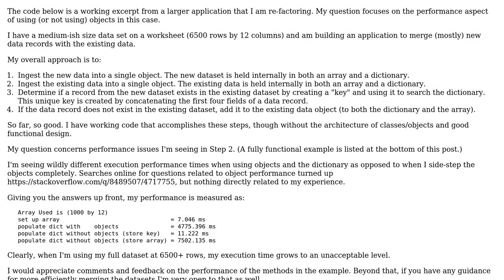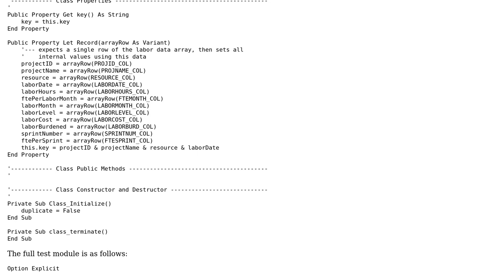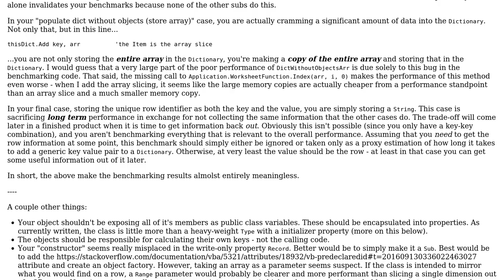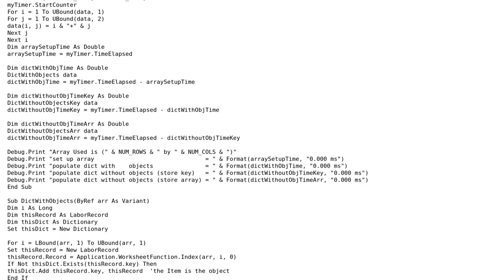Performance of using objects with scripting dictionary (2 Solutions!!)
Performance of using objects with scripting dictionary

With thanks & praise to God, and with thanks to the many people who have made this project possible! You are responsible for your own actions.